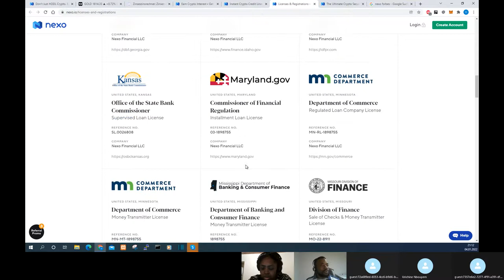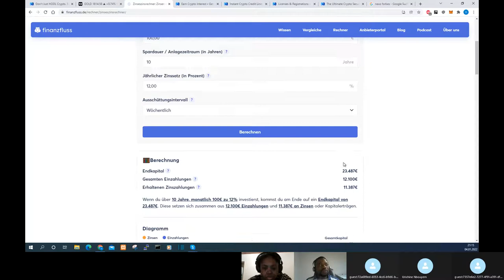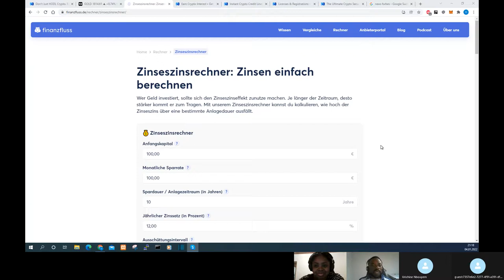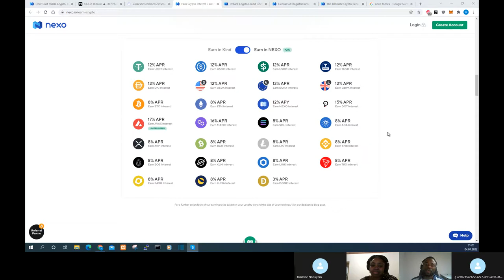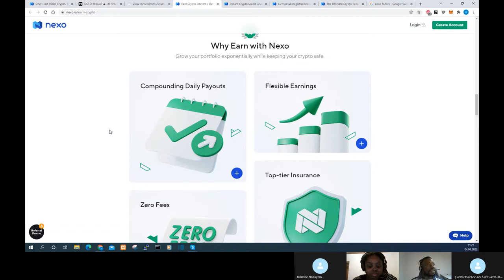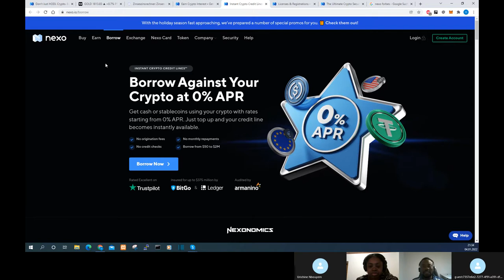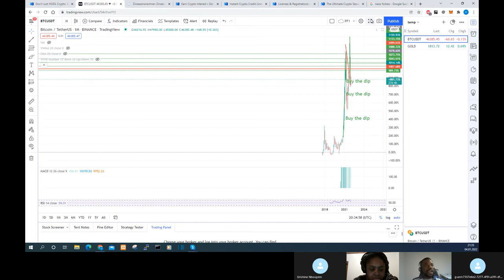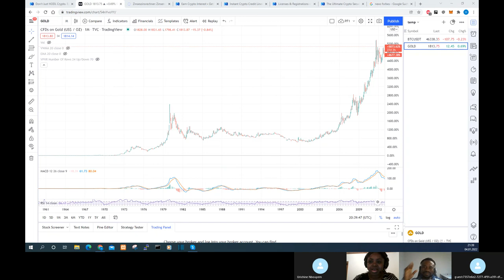Comment gagner jusqu'à 17% de taux d'intérêts avec ses cryptos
Nexo c'est une banque pr les cryptos